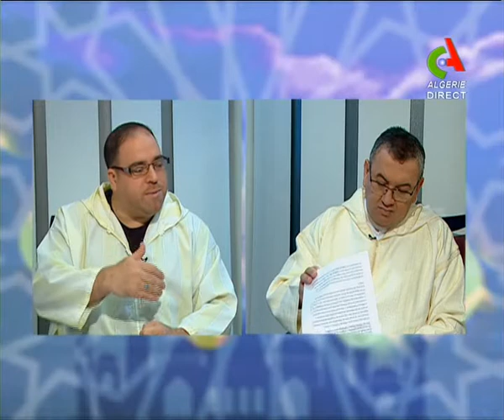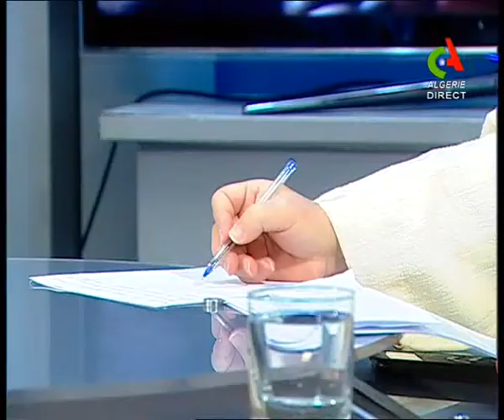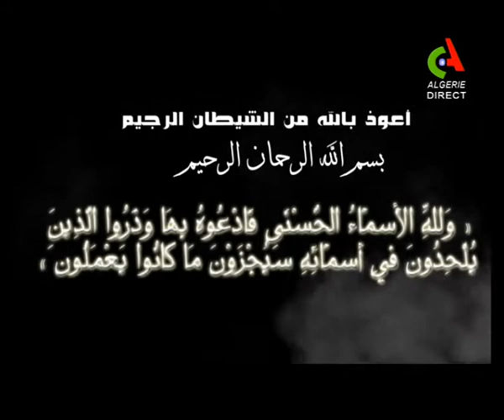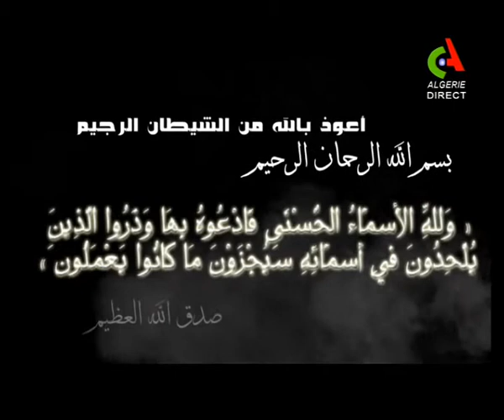Avis religieux du 26 11 2017 spécial Mawlid Nabawi sur Canal Alg Djouhri et Megari